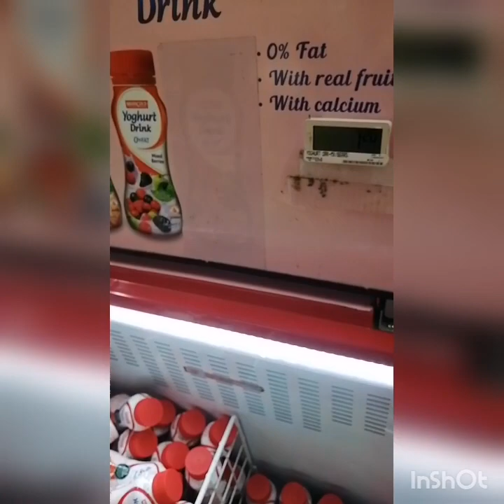Night market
Bilhin n daw lahat😂😂🤣🤣